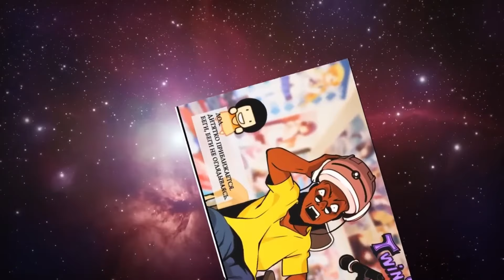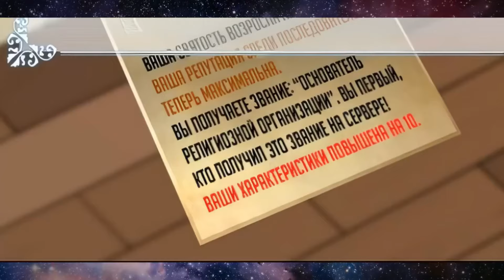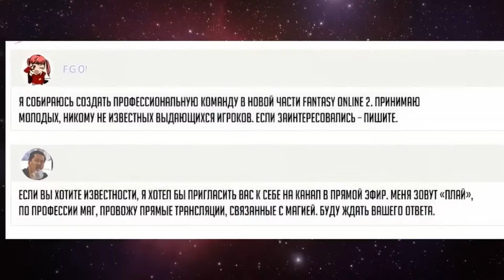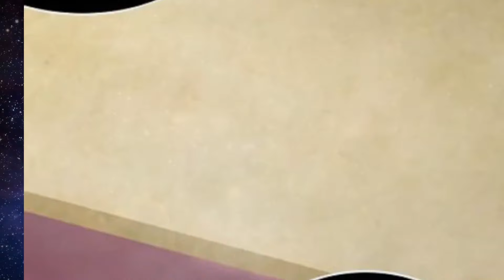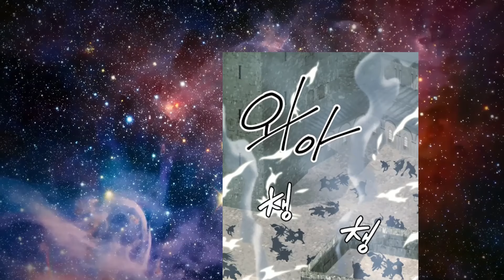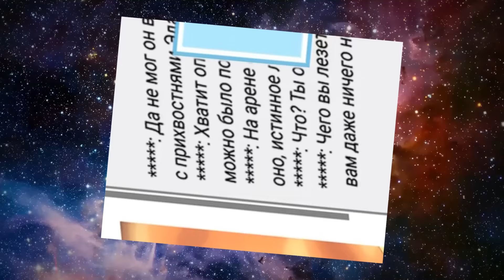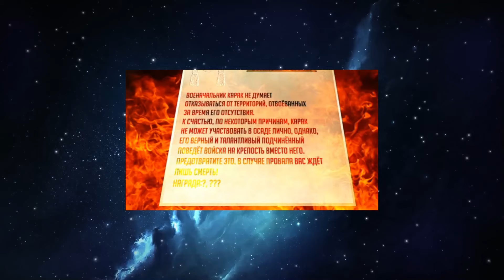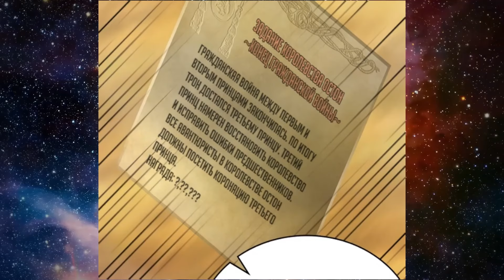🔶(1-111!) EL JUGADOR MÁS FUERTE ES ASESINADO POR UN NIGROMANTE TRAMPOSO, ¡PERO RENACE PARA VENGARSE!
Cuando consigas tu objetivo, no te quedará más remedio que buscar otros nuevos, como si de un juego se tratara. Utilizando misiones a las que nadie presta atención, ¡con el enfoque adecuado conseguirás sin duda tus objetivos! Incluso al completar las misiones más increíbles, el protagonista pone todo lo que tiene en ello. «¡Con mis habilidades, ganaré este juego!».